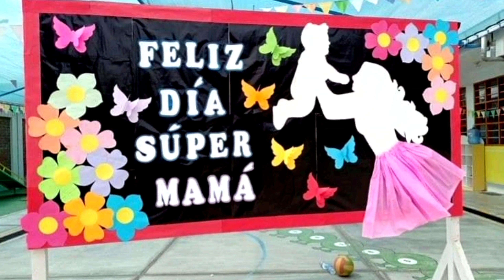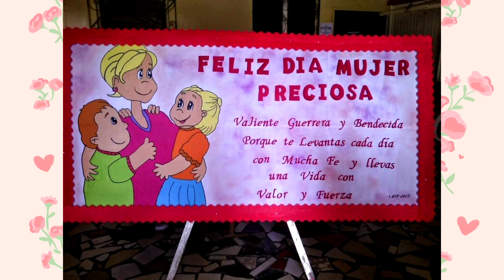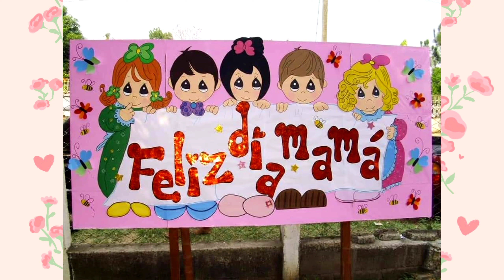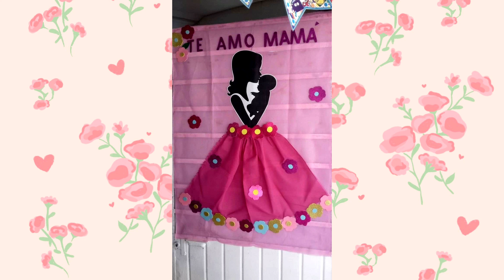Diy: Ideas de ambientación para el Día de la madre